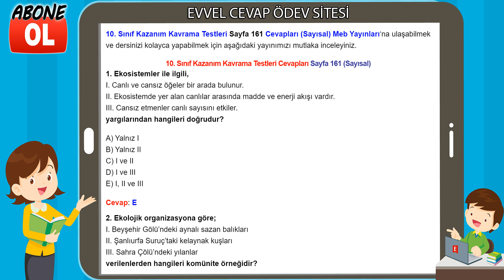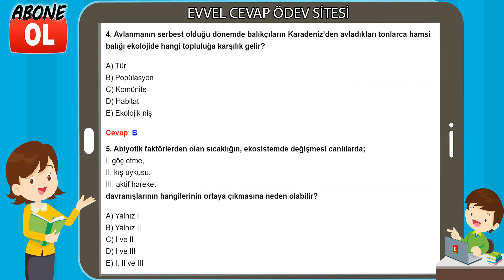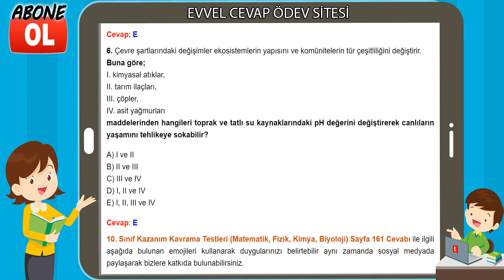10. Sınıf Kazanım Kavrama Testleri Cevapları Sayfa 161 (Sayısal)